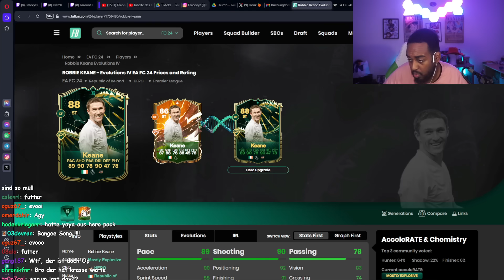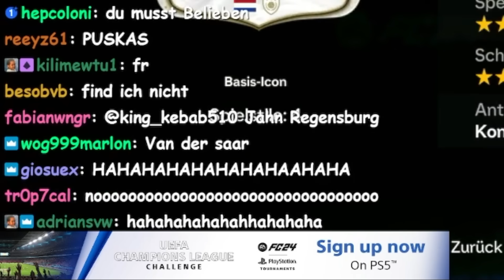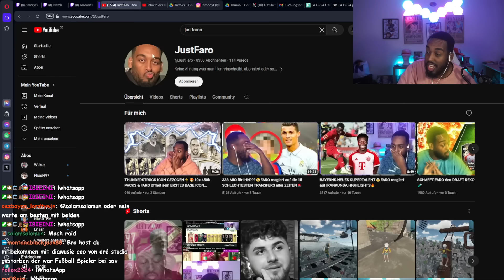ENDLICH ERSTE THUNDERICON GEZOGEN😍ICH ÖFFNE ALLE BLACK FRIDAY SBC/SHOP PACKS (ICON PACK, HERO PICK)🧐